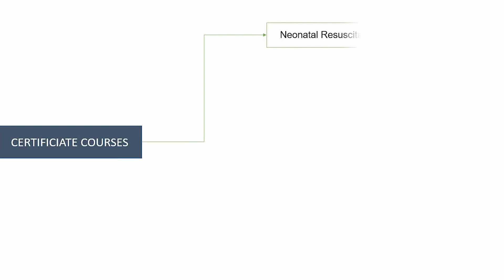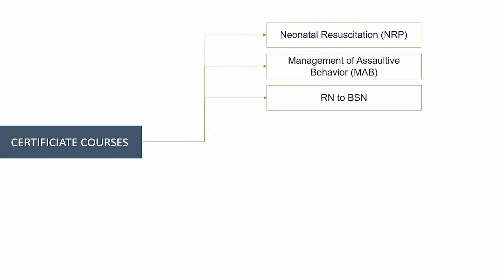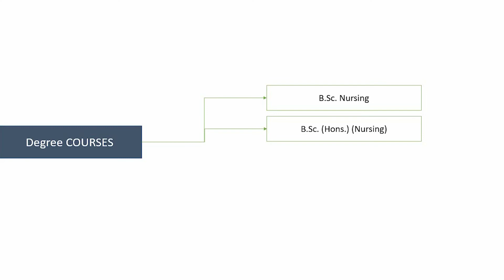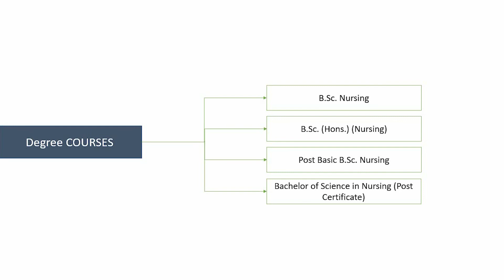Nursing courses after 12th science// How to make a career in nursing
This video is about Nursing courses after 12th science. Know all details of this career option before choosing it.

AImify is fully devoted to helping you in making the right career decisions and achieving your dreams.

to get help of experts for making this high stake decision